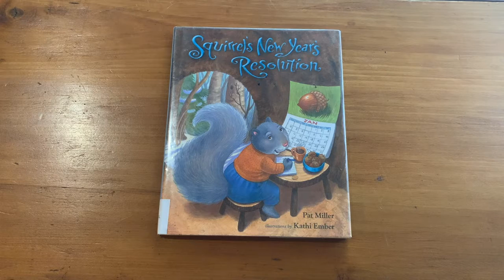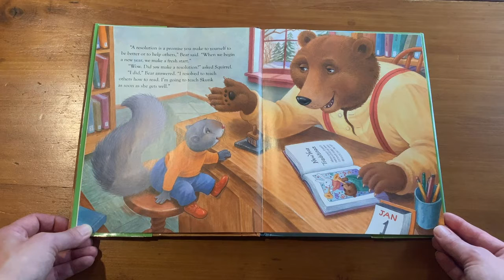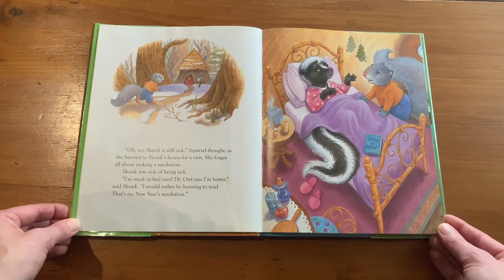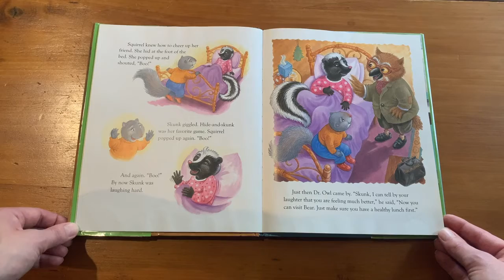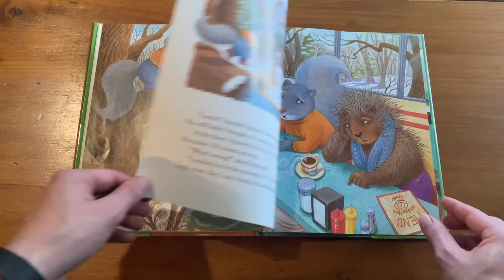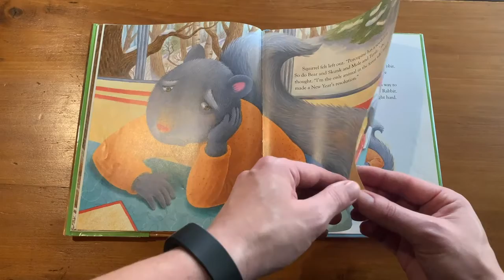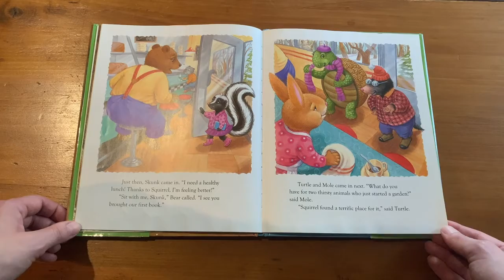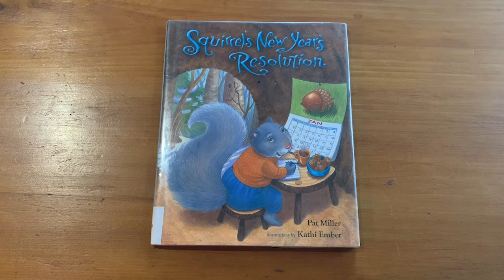B&O Storytime: Squirrel's New Year's Resolution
New Year's Day is a great day for making resolutions, but what does it mean to make a resolution anyway? In this week's B&O storytime, Emily reads Squirrel's New Year's Resolution by Pat Miller and Kathi Ember. In this children's book, a squirrel helps her friends discover their new year's resolutions but struggles with finding her own. Afterwars, let us know what kind of resolutions are you and your family making for 2021!